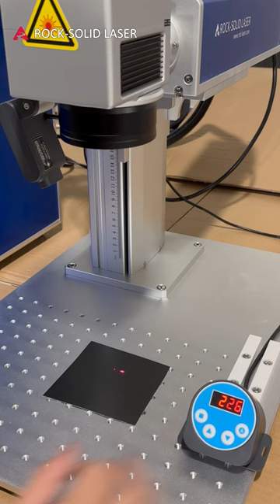Brand new autofocus sensor kit for laser marking machines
This is our brand new autofocus kit for Fiber, UV and CO2 laser marking/engraving machines.

Features:
1. Can be installed on most Fiber, UV and CO2 laser marking/engraving machines, compatible with all types of laser galvo scan head.
2. The LCD screen displays the set focal length and distance in real time.
3. The focal length can be set or modified by the user.
4. Neat wiring, easy to install and use.
5. The focal length can be operated independently or linked with the marking system.
6. Optional ranging module (5 models with 3 brands): Large measuring range (50-2000mm), or smaller measuring range but with ultra high precision (±0.02mm).